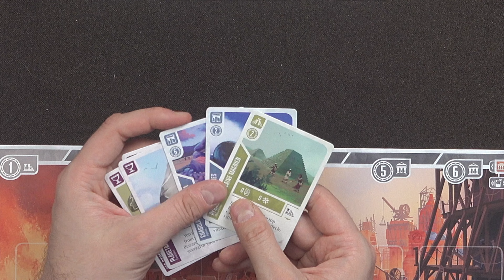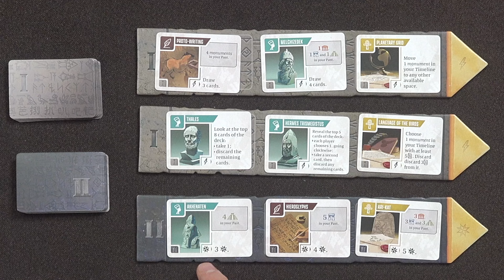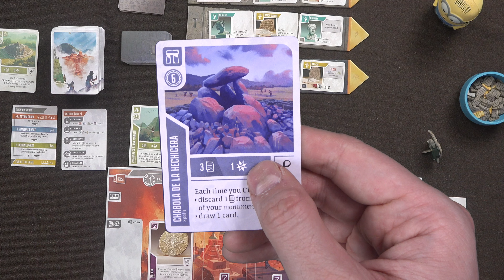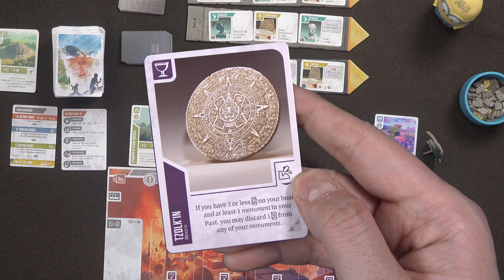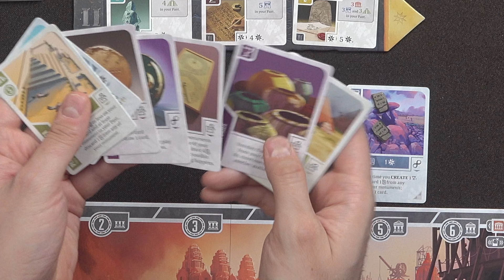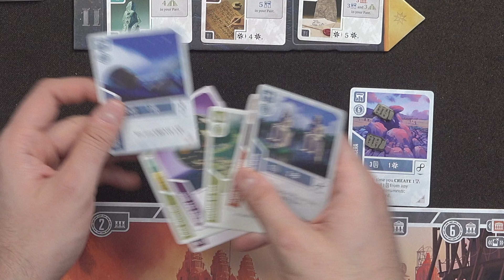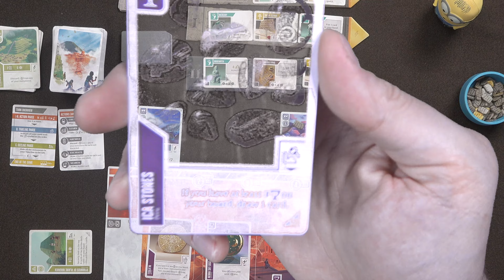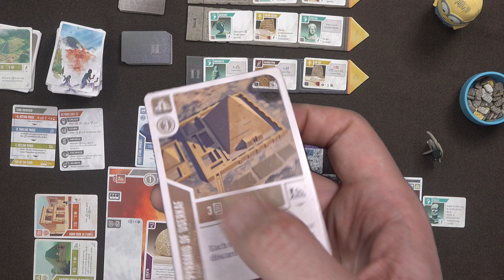Ancient Knowledge - Spannende Neuheit von IELLO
‼️ All Time Top 100 Community Voting - ich würde mich freuen wenn ihr mir eure 10 Lieblingsspielsbrettspiele aller Zeiten nennt. Vielen Dank!

oder direkt unter dem Video eine Unterstützung per SuperThanks
Vielen Dank!

Vielen Dank!